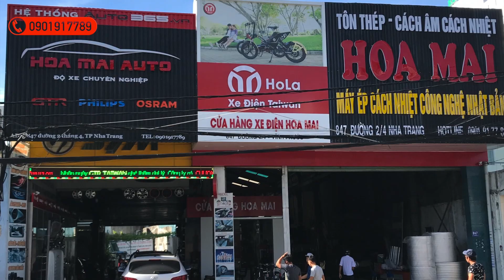HOA MAI AUTO một hệ thống của AUTO365.VN TẠI NHA TRANG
💈AUTO HOA MAI
847 ĐƯỜNG 2 THÁNG 4, TP NHA TRANG
💢 Auto365.vn - GARA ĐỘ XE SỐ 1 VIỆT NAM.
☎ Hotline: 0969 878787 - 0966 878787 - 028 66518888
🚗 AUTO365 CENTER GARAGE : Đường số 3 Khu Hiệp Bình Phước, Q.Thủ Đức, HCM
+ GARAGE 1 : 847 đường 2 tháng 4, TP Nha Trang
+ GARAGE 2 : 149 Tôn Đức Thắng, TP Đà Nẵng ( coming soon )🎗️
+ GARAGE 3 : Củ Chi ( coming soon ) 🎗️